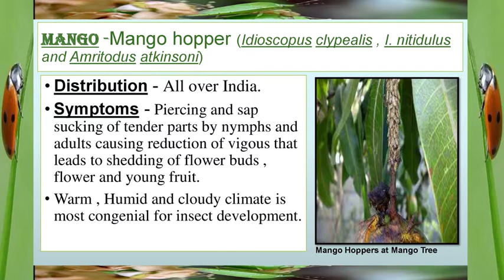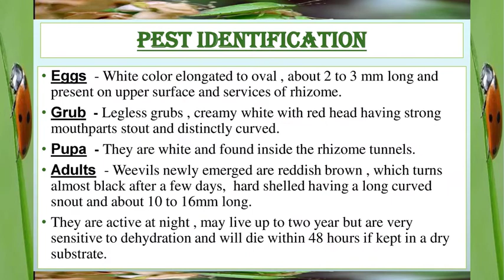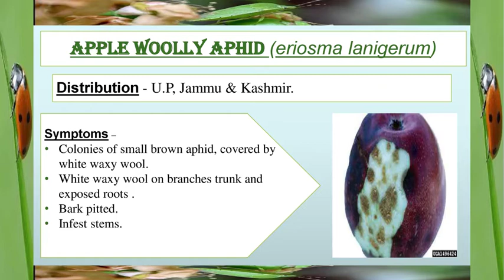important Insect Pests of fruits